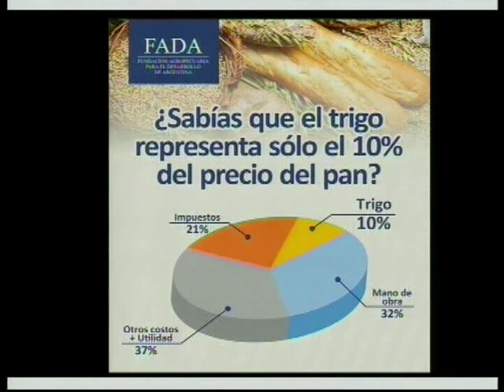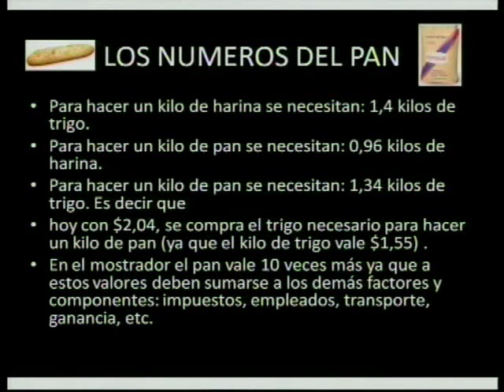La economia para el campo que se viene (parte 2)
El Ministro de la Producción de la Provincia de Santa fe Luis Contigiani junto al productor y dirigente ruralista Juan Manuel Araus Castex y el Dr. Aldo Regalli debatieron en Desafíos la política para el campo que se viene..